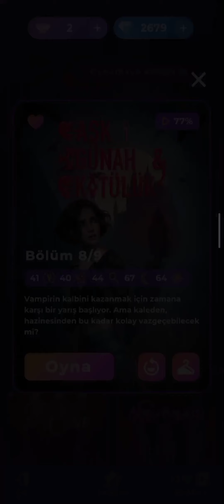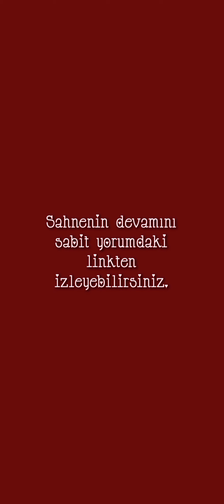🫀[Vampir Rotası] Aşk, Günah ve Kötülük 1. Cilt 8. Bölüm | Romantizm Kulübü